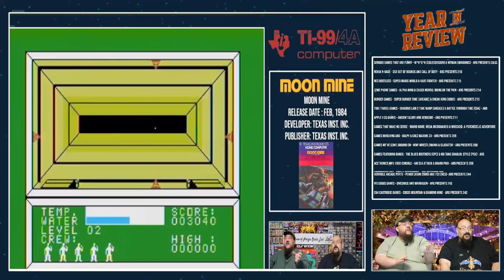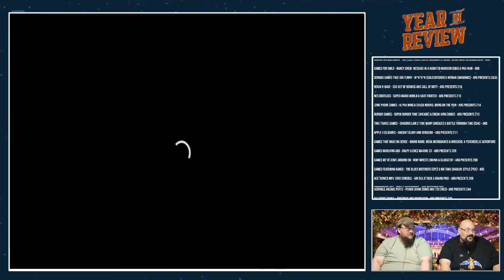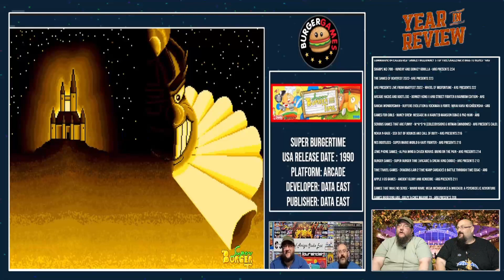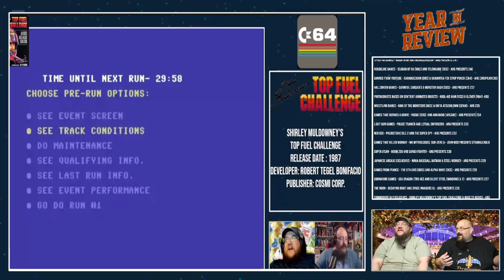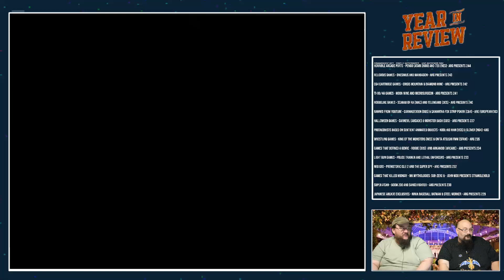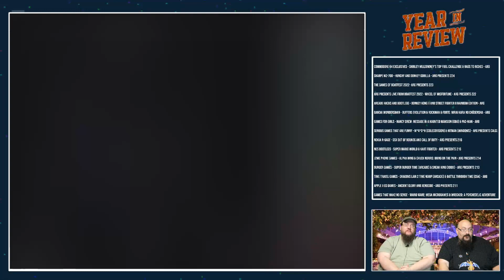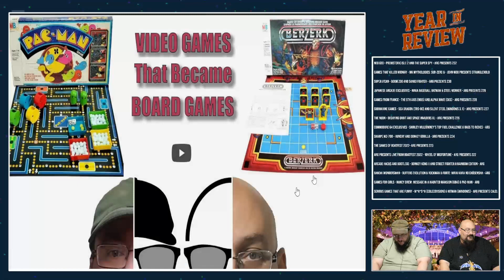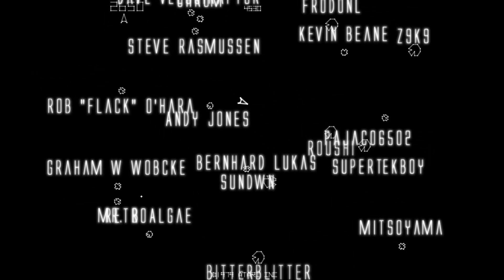The Year In Review - Best and Worst Games of 2022 - ARG 245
Well, here we are at the end of 2022...a time of reflection and consideration.  It's also time to RANK THIS SUCKER!  Join Amigo Aaron and THE BRENT as we run down our personal favorite episodes and games of 2022, as well at the WORST of the worst!  We'd also like to thank all of our friends for watching and listening this past year, and a big thanks to Retrorewind.ca for being such a great partner!